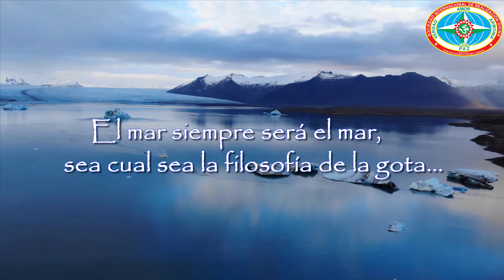(ES) Como Alcanzar al Absoluto? - Instructor Ramon Auffant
Hari OM,

Soy un instructor que enseña la Filosofía del Vedanta Advaita y la técnica del Mantra Yoga Meditación que el amado Maestro "Swami Guru Devanand Saraswati Ji Maharaj" trajo a occidente. Como una muestra de agradecimiento a mi Gurú y al Padre Creador, he creado este video para todos ustedes, ya que, lo sepamos o no... Todos somos eso... Eso que es libre de imaginación, de interpretación, de comprensión, que es más allá del tiempo y del espacio. Más allá...

Con amor divino,
Tat Tvam Asi
ॐ

Conferencista: Ramon Auffant
Filosofía: Vedanta Advaita
Conferencia: Como Alcanzar al Absoluto?
-Luego de que Rodolfo termino la conferencia sobre la Conciencia, el Ins. Ramon Auffant dedico unas palabras sobre la misma, sus palabras han sido utilizadas para crear este video-
Libro: Yo Soy Eso - Shri Nisargadatta Maharaj
Lugar donde se impartió la conferencia: Santo Domingo, Republica Dominicana.
Fecha: Agosto 2017
🎼INFORMACION:
Artista: Jai Uttal
Tema: Hari Om.